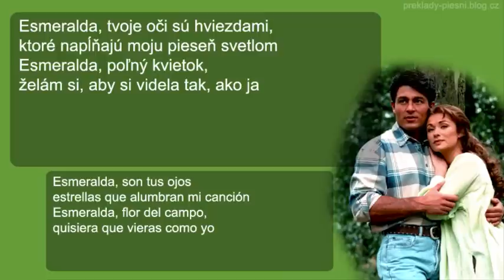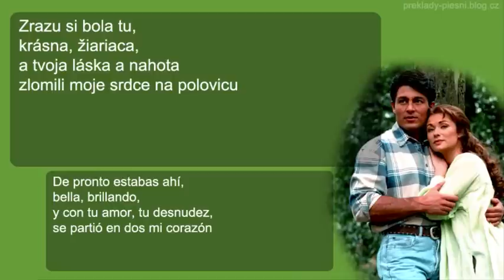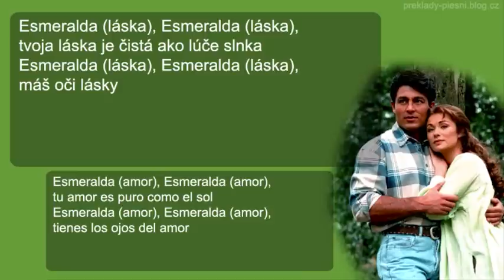Javier Rodríguez - Esmeralda (preklad + text)